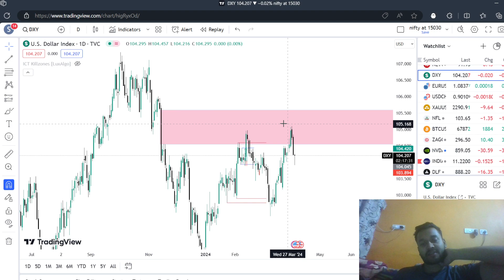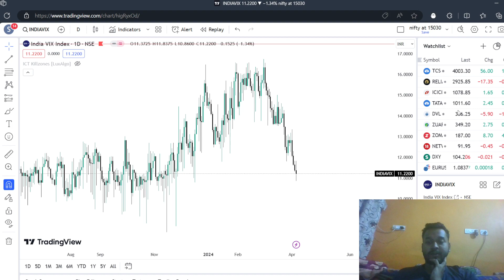Will Nifty make all time high at 23000? Practically Trading psychology explained